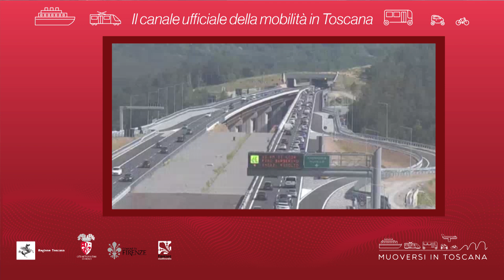Muoversi in Toscana - Edizione delle 9 del 17 dicembre 2019